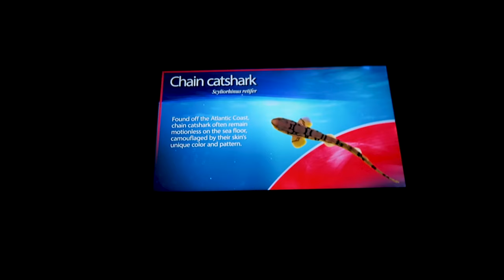Chain Cat Shark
The chain catshark or chain dogfish is a small, reticulated catshark that is biofluorescent. The species is common in the Northwest Atlantic, Gulf of Mexico and Caribbean. It is harmless and rarely encountered by humans. It has very similar reproductive traits to the small-spotted catshark.